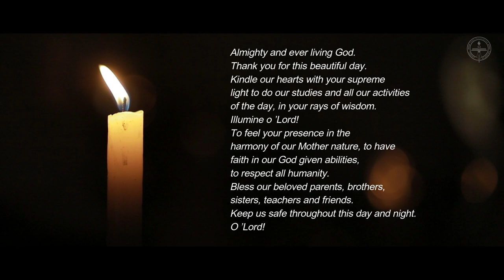You are my friend, my Lord || A Prayer Song || Christ Academy || 2021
We meet our God in our daily life. Let us experience God’s love in all the small events which we encounter in our life

Music & Lyrics - Rev.Fr.Joice Elavathingal CMI
BGM & MIX - Leo Rison  Shots & Cuts -  Alwin Baby
Vocals - Aron thomas Baiju,  Anjelene Terez Antony

Cast
Lisho Rajan
Bejoy George
Haritha Rajan
Nia celin jose
Sini jose
Prabhu,
Appu

Special Thanks

Christ Academy Supporting Staff